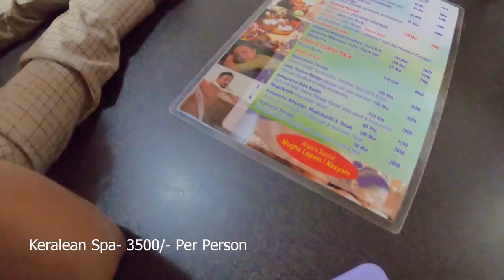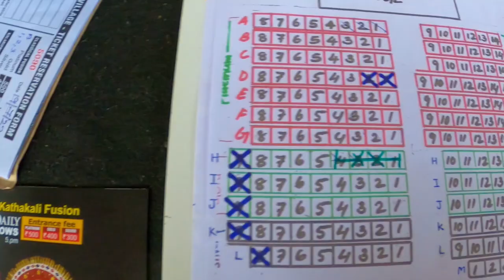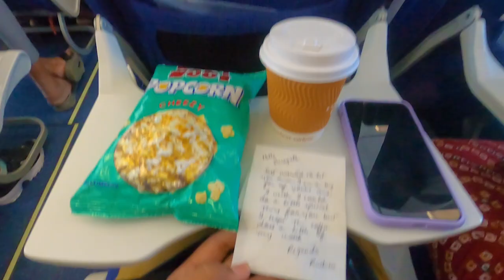EXPLORING KERALA Vlog 2 - Alleppey House Boat & Munnar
Dhund lena man ho toh. mujhe lazy feel ho raha hai link copy paste karne me. Thankx